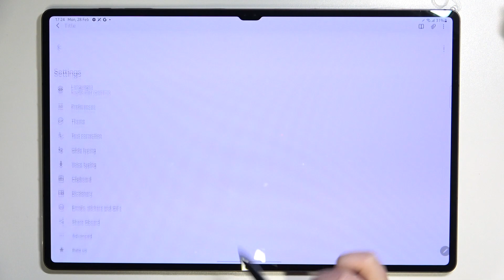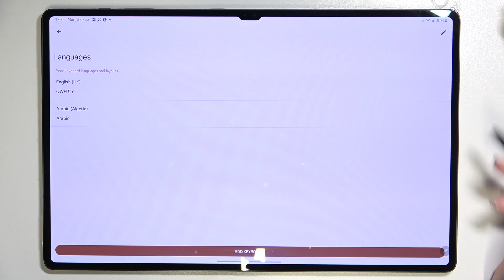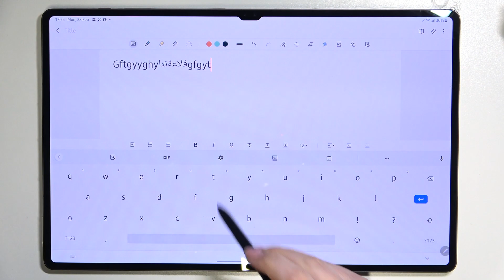How to Change Keyboard Language on SAMSUNG Galaxy Tab S8 Ultra - Manage Dictionary Language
If you want to change the keyboard language in SAMSUNG Galaxy Tab S8 Ultra, watch this video. Our expert will show you how to enter the keyboard settings, and then how to set the preffered language. Check out our YouTube channel if you want to know more about SAMSUNG Galaxy Tab S8 Ultra.

How to Change Keyboard Dictionary on SAMSUNG Galaxy Tab S8 Ultra?
How to Set Up Keyboard Dictionary on SAMSUNG Galaxy Tab S8 Ultra?
How to Manage Keyboard Language on SAMSUNG Galaxy Tab S8 Ultra?